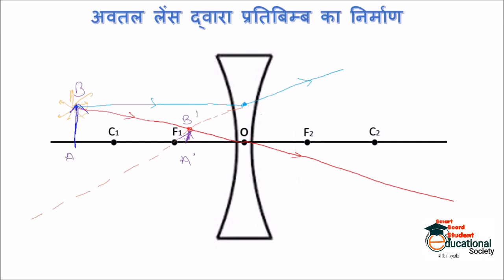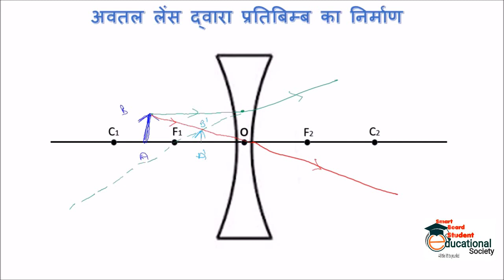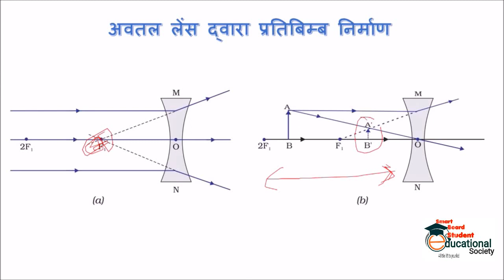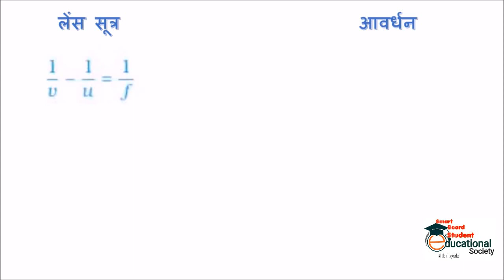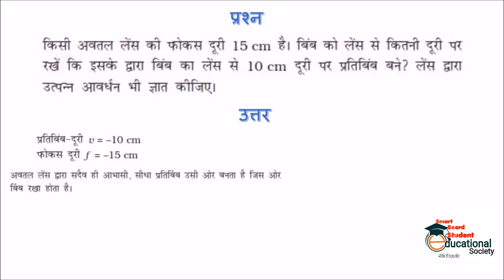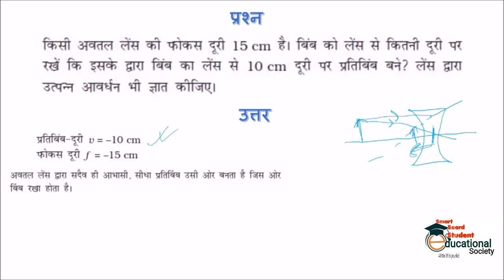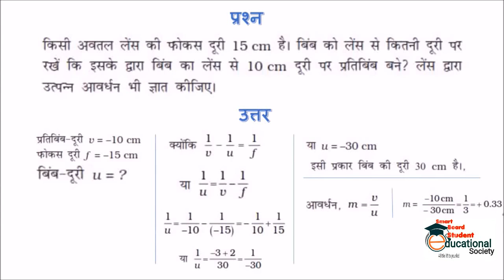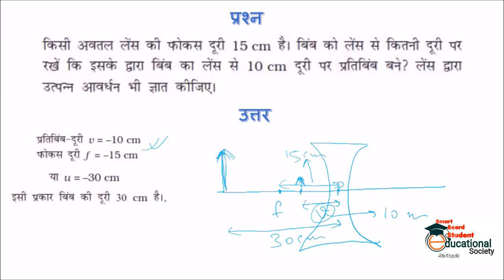Spherical Lenses for class 8th in Hindi PART 2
Hello Students,
                           in this video we will discuss about concave lens. we look at the image formation by these spherical lenses using ray ray diagrams. light ray rules for concave lens are discussed . using these rules we can find the position and properties of the images.